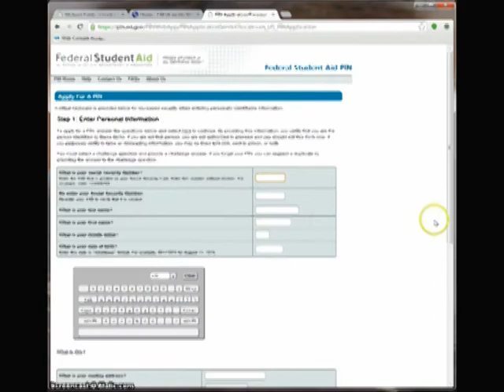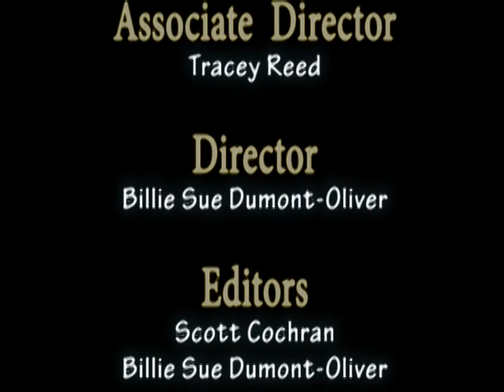Counselors' Corner - January 2014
College financial aid, high school course scheduling, and incoming 9th grade parent night are just a few of the topics discussed by high school counselors Craig Hawkins and Lori Hallberg.